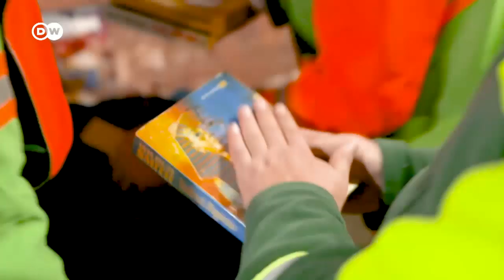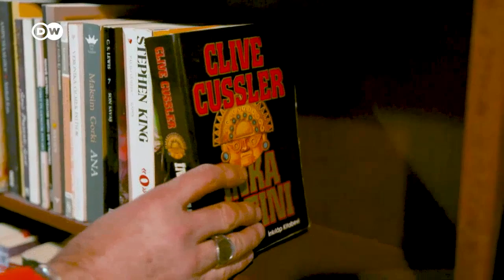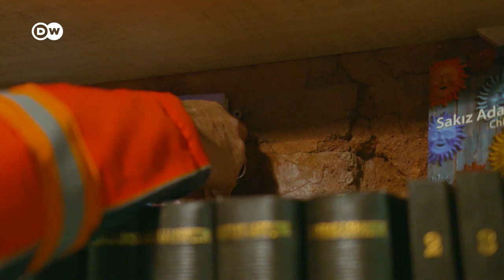Turkey: Browsing the trash collector's library in Ankara | Focus on Europe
Some garbagemen in Ankara were upset about people throwing away books, so they started putting them aside -- and now they've set up their own library.